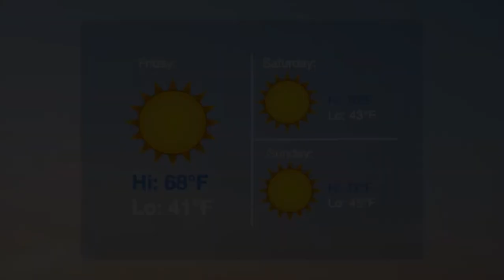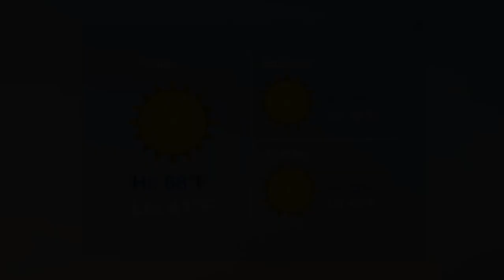Friday Nov. 6 2020 | OVHS Morning Announcements